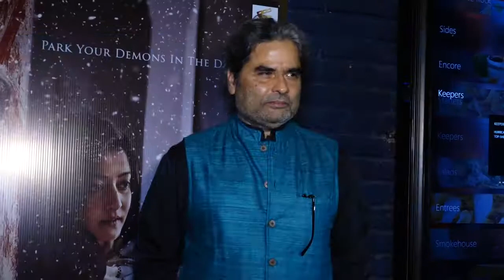Kareena, Soha, Kunal attend Saif's 'Kaalakaandi' screening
Earlier celebrities like Aditya Roy Kapoor, Imran Khan, Shruti Haasan among others flocked to watch Saif Ali Khan's forthcoming drama-comedy film 'Kaalakaandi' and now looks like his family too were keen in knowing more about the film. A special screening was held for the said movie and Saif's wife Kareena Kapoor Khan couldn't stop herself from watching her hubby in a yet another quirky avatar.